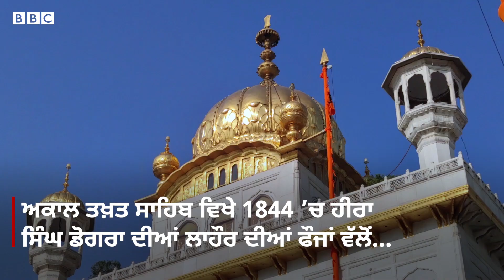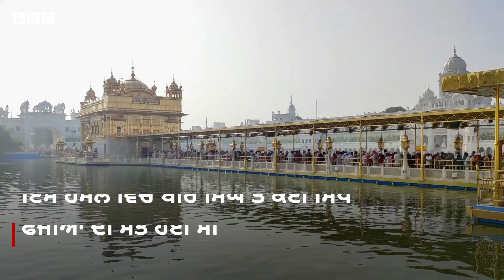Akal Takhat ਸਾਹਿਬ ‘ਤੇ 1844 ਦੇ ਇੱਕ ਮਾਮਲੇ ਲਈ ਪਸ਼ਚਾਤਾਪ 2020 ਵਿੱਚ ਕਿਉਂ ਕੀਤਾ ਗਿਆ? | BBC NEWS PUNJABI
1844 ’ਚ ਹੀਰਾ ਸਿੰਘ ਡੋਗਰਾ ਦੀਆਂ ਲਾਹੌਰ ਦੀਆਂ ਫੌਜਾਂ ਵੱਲੋਂ ਬੀਰ ਸਿੰਘ ਨੌਰੰਗਾਬਾਦ ’ਤੇ ਹੋਏ ਹਮਲੇ ਦਾ ਪਸ਼ਚਾਤਾਪ ਅਕਾਲ ਤਖ਼ਤ ਸਾਹਿਬ ਵਿਖੇ ਕੀਤਾ ਗਿਆ।
ਅਤੀਤ ਵਿੱਚ ਹੋਏ ਇਸ ਹਮਲੇ ਵਿੱਚ ਬੀਰ ਸਿੰਘ ਤੇ ਕਈ ਸਿੱਖ ਫੌਜੀਆਂ ਦੀ ਮੌਤ ਹੋਈ ਸੀ। ਬੀਰ ਸਿੰਘ ਪਹਿਲਾਂ ਮਹਾਰਾਜਾ ਰਣਜੀਤ ਸਿੰਘ ਦੀ ਫੌਜ ਵਿੱਚ ਸਨ ਅਤੇ ਬਾਅਦ ’ਚ ਨੌਕਰੀ ਛੱਡ ਕੇ ਉਹ ਧਾਰਮਿਕ ਪ੍ਰਚਾਰਕ ਬਣ ਗਏ ਸਨ।
ਅੰਮ੍ਰਿਤਸਰ ਜ਼ਿਲ੍ਹੇ ਦੇ ਨੌਰੰਗਾਬਾਦ ਵਿੱਚ ਬਣਾਏ ਉਨ੍ਹਾਂ ਦੇ ਡੇਰੇ ’ਚ ਕਈ ਘੁੜਸਵਾਰ ਤੇ ਫੌਜੀ ਰੱਖੇ ਹੋਏ ਸਨ।  ਲਾਹੌਰ ਦਰਬਾਰ ਦੀਆਂ ਕਈ ਸ਼ਖਸ਼ੀਅਤਾਂ ਬੀਰ ਸਿੰਘ ਦੇ ਕਰੀਬੀ ਸਨ।
(ਰਿਪੋਰਟ- ਰਵਿੰਦਰ ਸਿੰਘ ਰੌਬਿਨ, ਐਡਿਟ- ਰਾਜਨ ਪਪਨੇਜਾ)